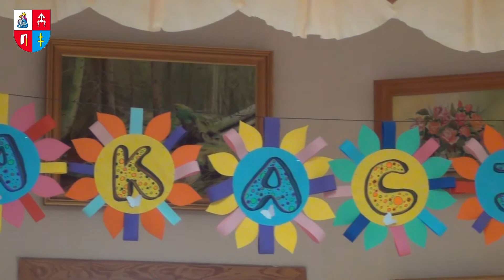Moc atrakcji podczas podsumowania akcji „Wakacje z BCK”